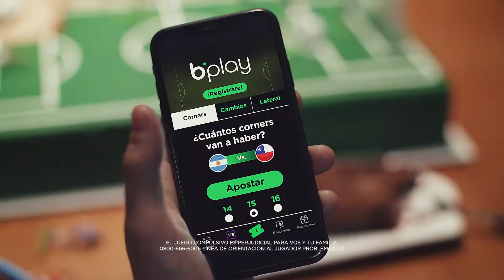bplay - FestejamosTodo / Cumpleaños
Anunciante: Grupo Boldt
Agencia: Laugh
Productora: Mama Húngara